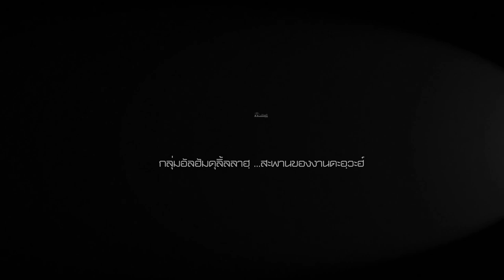AH 3349 คำดำรัสของอัลลอฮฺ โดย อาจารย์มูฮัมหมัด สุคนธศุภมาลย์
09.12.65 @ คุตบะห์ ณ มัสยิดอัลกอยยูม รามอินทรา 68
Tel & Line iD :
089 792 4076 (ดาวุด)
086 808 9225 (อับดุลการีม)
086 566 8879 (อนัส)
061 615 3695 (มุสตอฟา)